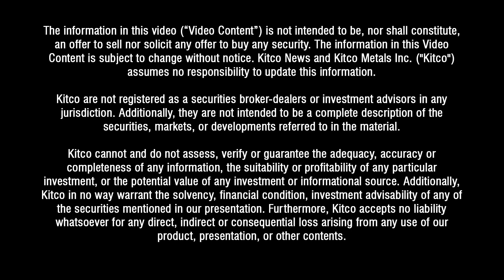Gold Prices Shuttle Higher as Banks Talk of Near-Zero Rates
Zero interest rates may return globally as all eyes are on the European economy, said Frank Holmes, CEO of U.S. Global Investors.

“Europe is such a basket case of taxation and regulation that they can’t get their economy going so they’ve gone to zero interest rates, in fact, Denmark is paying you to take out a mortgage,” Holmes told Kitco News.

Gold prices should respond positively, with firms like Goldman Sachs even underestimating their bullish stance of $1,575 an ounce in three months on the yellow metal, he said.

“They’re always going to be understated, and clearly that means that it could easily go another $150,” Holmes said.